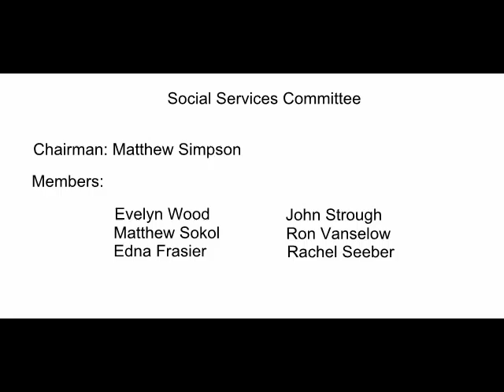Social Services Committee November 30, 2015